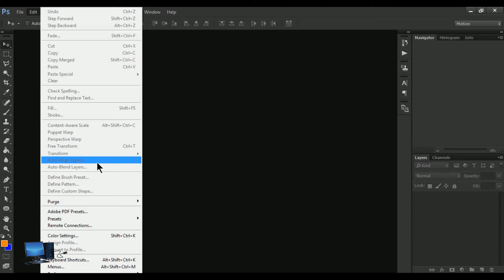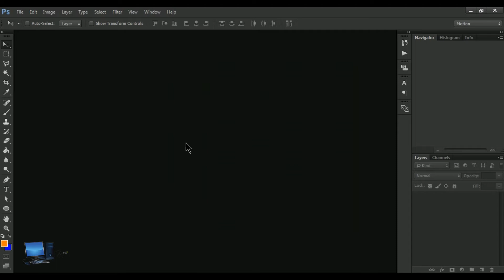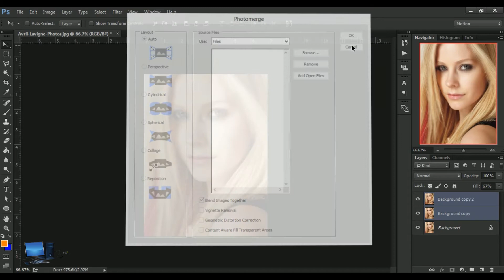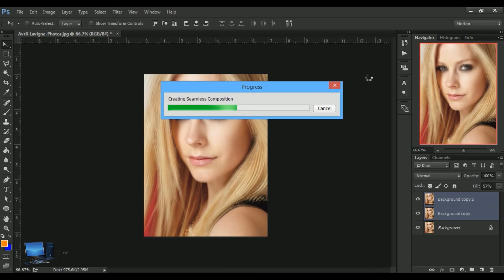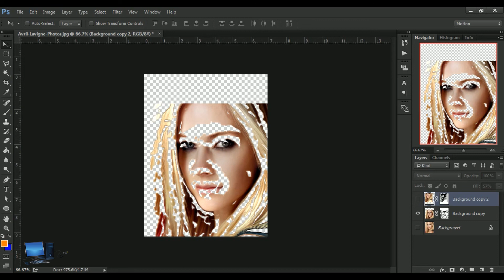Photoshop training part 100/tutorial Auto-align Layers/tatorial Auto-blend Layers/Photooshop cc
In this video you can easily understand about Auto-align Layers menu and / Auto-blend Layers menu.

If you are looking for a good computer trainer, come along and help me here on this computer training channel. You can learn from American Technology about 20 years of experienced computer trainer. Providing all information about the computer Are you
Through this channel you can get all basic, and grafica design diploma animation design, internet computer information.

Computer Training for Free Computer Information